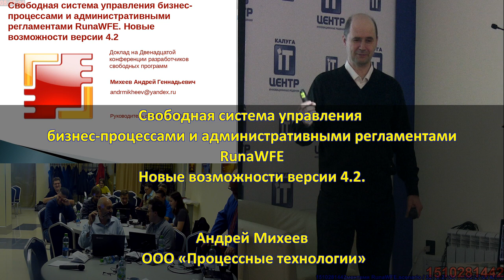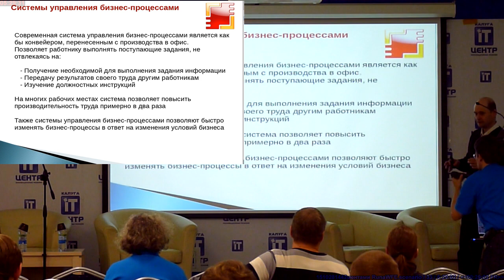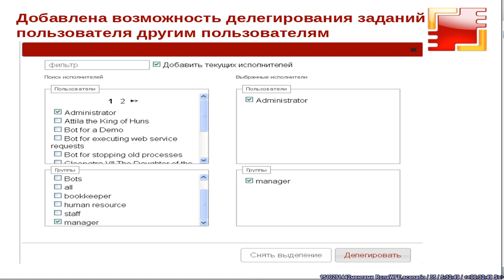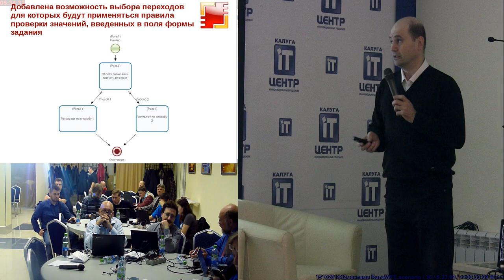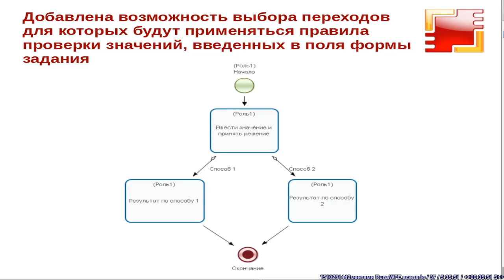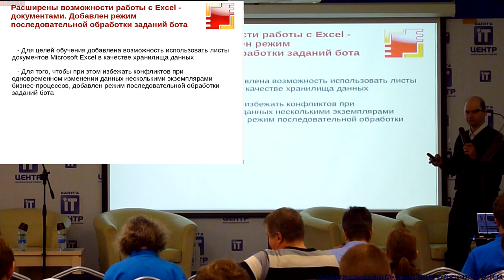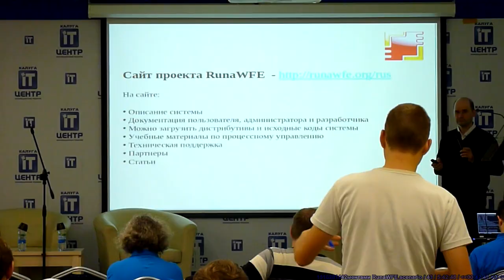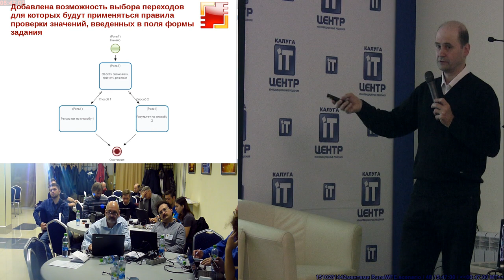Свободная система управления бизнес-процессами и административными регламентами RunaWFE. Новые возм…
Свободная система управления бизнес-процессами и административными регламентами RunaWFE. Новые возможности версии 4.2
* Андрей Михеев

RunaWFE — свободная, ориентированная на конечного пользователя система управления бизнес-процессами и административными
регламентами. В настоящем докладе описаны изменения, вошедшие в выпущенную летом 2015 г. версию 4.2